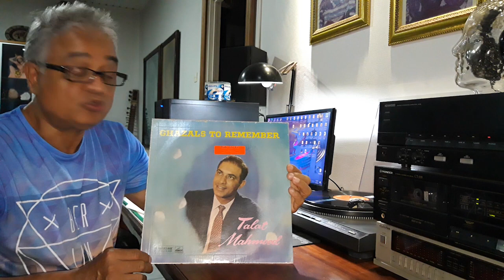Part 1:Talat Mahmood vinyl intro by Sarnamwala (First video of me in person) check Part 2 for Ghazal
Hi ,many musical friends abroad wanted to know who the person is behind Rajinder Sarnamwala (my Youtube usersname),so here i am (Rajinder Matadin ,also on facebook) sharing a small video of myself ,when i was busy digitizing a ghazal of Talat Mahmood ji :Tasveer Teri Dil Mera Bahla Na Sakegi. You can watch that upload as Part 2 Talat Mahmood-Tasveer Teri Dil Mera Bahka Na Sakegi.

Greetings from Suriname,South America